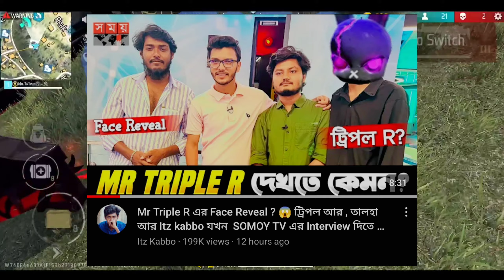অবশেষে @MrTripleR এর ফেস দেখে ফেললাম 😍 || তোমারও দেখে নেও || না দেখলে কিন্তু Miss করবা 😓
অবশেষে ‎Mr. Triple R  এর ফেস দেখে ফেললাম 😍 || তোমারও দেখে নেও || না দেখলে কিন্তু Miss করবা 😓